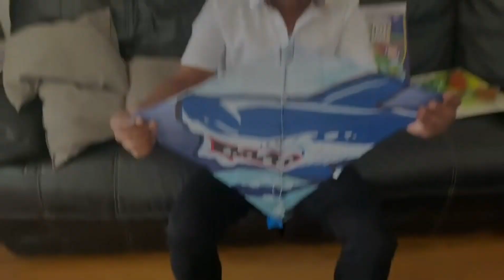Children spending their Eid Money on toys| VLOG | Eidday | Threestarskkp | super excited